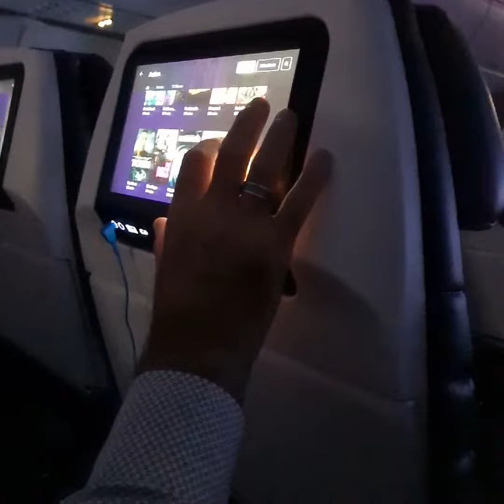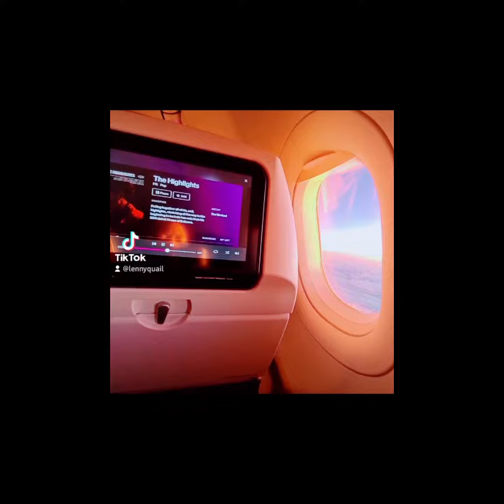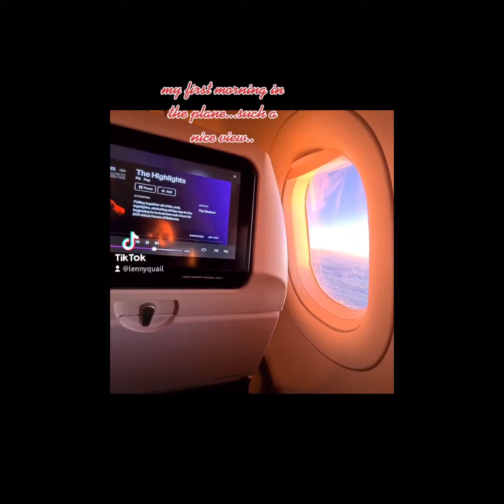from New Zealand to Australia..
This has been a short trip to new zealand with the travel bubble. please enjoy watching as i will show you my aerial videos during our early morning flight from NZ.